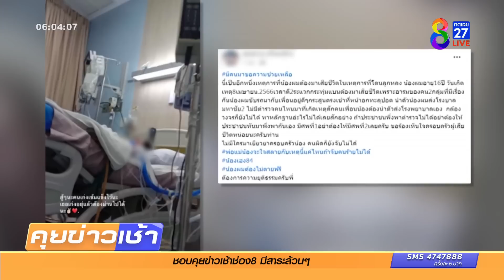แม่เศร้า! ลูก 16 ถูกยิงดับ คาดยิงผิดตัว | ข่าวช่อง8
ลูกชายวัย 16 ปี ขี่จักรยานยนต์กลับบ้าน ระหว่างทางเจอกลุ่มวัยรุ่นทะเลาะกันข้างถนน เจอชักปืนไล่ยิงดับ 1 เจ็บอีก 1 คาดเป็นการยิงผิดตัว